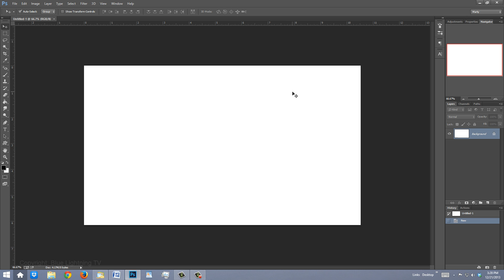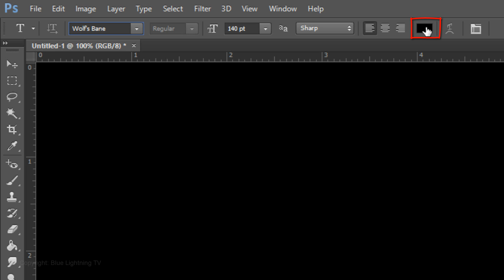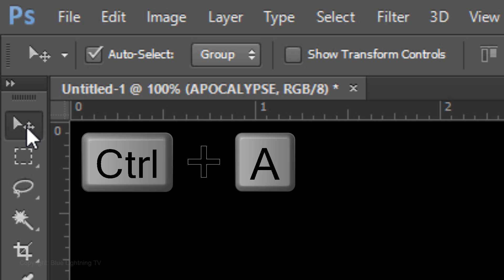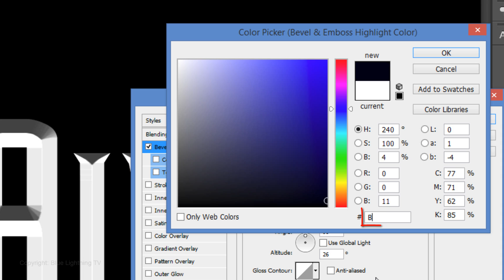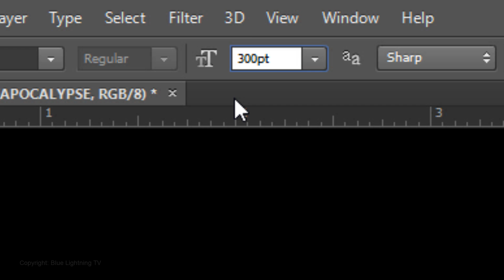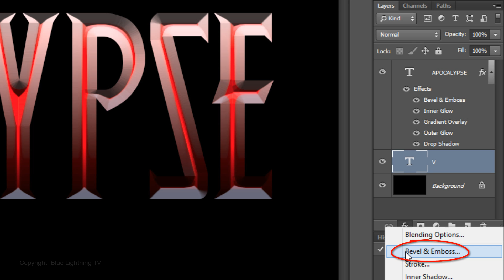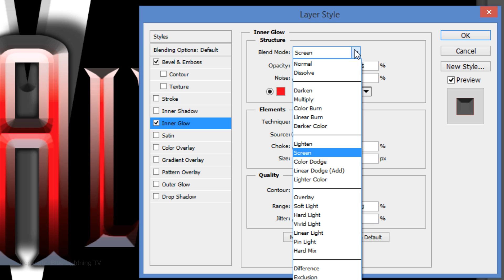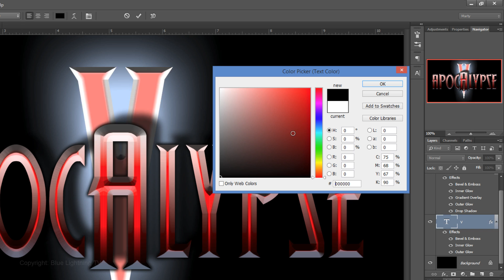Photoshop Tutorial: How to Create Your Own Fantasy-Action, Video Game Logo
Photoshop CC tutorial showing how to design and create your own fantasy-action, video game logo.